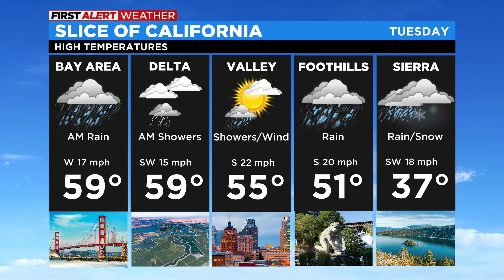Tuesday weather forecast - Dec. 27, 2022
It's a First Alert Action Day as a significant storm hits Northern California.